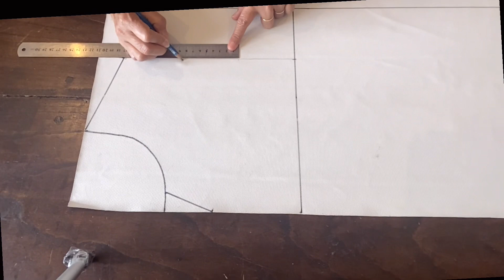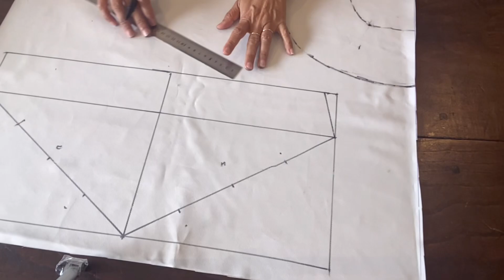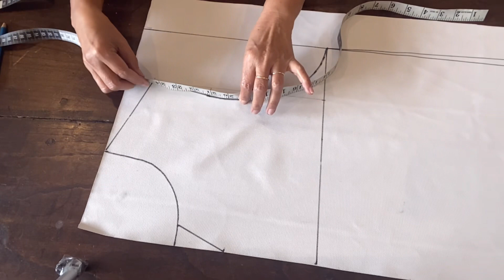แพทเทิร์นเสื้อแบบง่าย คอวี แขนสั้น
แพทเทิร์นเสื้อแบบง่าย เสื้อคอวี แขนสั้น ไซส์ใหญ่ แพทเทิร์นเสื้อสาวอวบ สะโพก55นิ้ว วิธีสร้างแบบเสื้อชิ้นหน้า และชิ้นหลัง ให้ตีกรอบ ความยาวเสื้อ 70-75 ซม.ความกว้าง 33 ซม. ตีเส้นเชื่อมกันทุกเส้น ชิ้นหน้าตาวัดคอลึก 13ซม. และวัดลงอีก 6 ซม. และวัดเข้า 2.5ซม.เส้นข้างคอ11ซม.และโค้งคอหน้า และตีเส้นเชื่อม
กันทีจุด 2.5 ซม.ตะเข็บไหล13ซม.วัดลง4ซม.ตีเส้นตะเข็บไหล่ จากมุมตีเส้นลงมา 29 ซม.เป็นเส้นอก จากปลายตะเข็บไหล่ตีเส้นขนานมาที่เส้นอก แบ่งเป็น 3 ส่วน ส่วนแรกวัดเข้า 1.5ซม.และโค้งรักแร้ ขยายสะโพก 2 ซม. ส่วนชิ้นหลัง คอลึก 5 ซม. เส้นข้างคอ11ซม.ตะเข็บไหล่13 ซม. วัดลง 4 ซม.ปลายตะเข็บไหล่ ตีเส้นขนานมาที่เส้นอก แบ่งเป็น 3 ส่วน ส่วนแรก วัดเข้าครึ่งเซนติเมตร โค้งรักแร้ ขยายสะโพก 2ซม. สร้างแบบแขนเสื้อ ความยาวแขนเสื้อ 25 ซม. ความกว้าง 54ซม. และแบ่งครึ่งที่หัวแขน ตีเส้นเชื่อมกันทุกเส้น รายละเอียดดูตามคลิปค่ะ คลิปเต็ม แพทเทิร์นเสื้อแบบง่าย เสื้อคอวี แขนสั้น
👉 มาเรียนรู้ วิธีการตัดเย็บเสื้อผ้าทุกชนิด สอนทางออนไลน์ ตั้งแต่เริ่มทำ แพทเทิร์นเสื้อมาตรฐาน แพทเทิร์นกางเกงเด็ก แพทเทิร์นเสื้อแบบต่างๆ สร้างแบบเสื้อผ้าเด็ก แพทเทิร์นชุดเดรสสั้น แพทเทิร์นชุดเดรสยาว แพทเทิร์นกางเกงขาสั้น แพทเทิร์นกางเกงขายาว แพทเทิร์นสายเดี่ยว วิธีทำแพทเทิร์นเสื้อผ้าในแบบต่างๆ การเย็บผ้าม่าน เทคนิคการทำเสื้อผ้า ซึ่งได้นำวิชาความรู้ที่ได้ศึกษาที่ได้จากวิทยาลัยอาชีวศึกษานครศรี และจากการสะสมประสบการณ์ ในการทำงาน ทั้งที่เมืองไทย และเมลเบิร์น ออสเตรเลีย ชึ่งในการทำงาน ตัดเย็บเสื้อผ้าที่เมลเบิร์น การทำแพทเทิร์น มีวิธีการทำแพทเทิร์นที่ง่ายๆ ไม่ซับซ้อนแม้แต่ การทำแพทเทิร์นแขนเสื้อ ก็จะมีการคำนวณออกมาเป็นสูตร ซึ่งทำได้ง่าย ซึ่งก็ได้นำวิชาความรู้ที่ได้จากประสบการณ์มาถ่ายทอดให้กับผู้คนที่อยากเรียน เพื่อ ตัดเสื้อเสื้อผ้าใส่เองแบบง่ายๆ ทำเป็นอาชีพเสริม ทำเป็นงานอดิเรก สร้างอาชีพอิสระ งานตัดเย็บเสื้อผ้า จะทำแพทเทิร์นขายก็ได้ อาชีพตัดเย็บเสื้อผ้า อยู่มุมไหนของโลกก็ทำมาหากินเลี้ยงชีพได้ ฝากกดติดตาม และกด Subscribe ให้ด้วยน่ะค่ะ 😊😊 ขอบคุณมากค่ะ ตัดเสื้อผ้าใส่เองแบบง่ายๆ สอนตัดเย็บเสื้อผ้า ช่องยูทูป Saowanee's Fashion ตัดเสื้อใส่เองแบบง่ายๆ ตัดเสื้อง่ายๆ คอวีแขนสั้น สร้างแบบเสื้อไซส์ใหญ่ เย็บผ้า สร้างรายได้